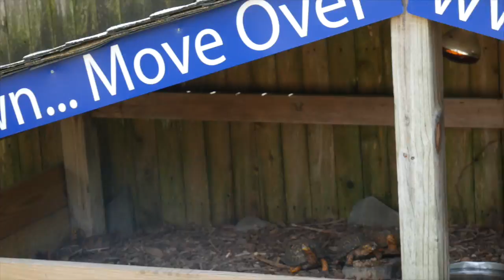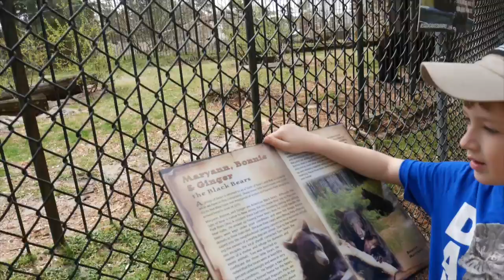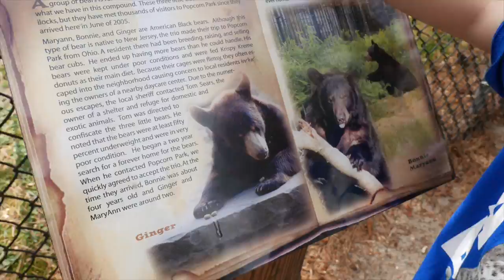POPCORN PARK WILDLIFE REFUGE || Family Outing || Mom Vlog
Today we all took the day off & made our way over to Popcorn Park Zoo which is a wildlife refuge for rescued and injured animals. Jon held a monkeys hand, I obsessed over a bear, and Charlie decided he loves reptiles. Oh and the baby was happy to just be worn around all day by dad. We had such a nice time.

Popcorn Park is a sanctuary for animals who faced desperate circumstances and/or death. Popcorn Park began in 1977 when we rescued and treated a raccoon caught in a leg-hold trap. We gave him a home for life as he could never be released and survive.
Soon Popcorn Park became a permanent home to exotics, wildlife, farm animals, and birds who suffered abandonment, cruelty, injury, illness, handicap, exploitation, old age, inappropriate ownership,  or who could not be safely returned to the wild.

Dad's baby carrier